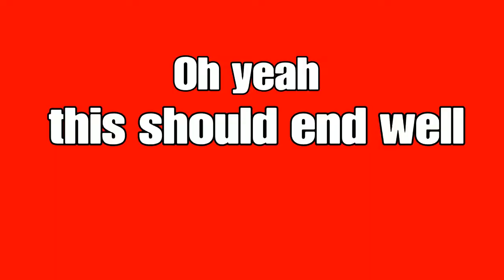Fallout 76 We found a fire axe........